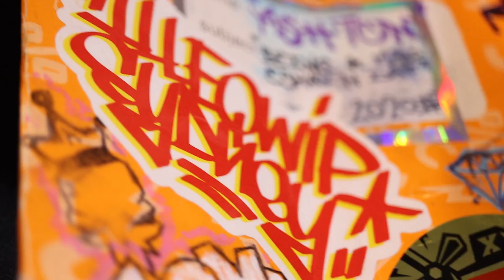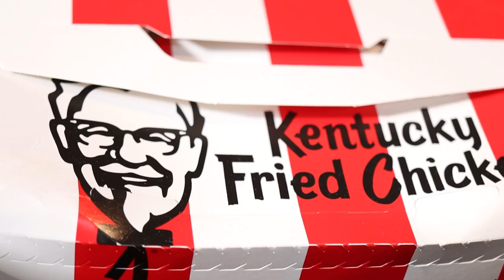10 Things An Eshay Can’t Live Without | GQ Parody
What didn't make the list?